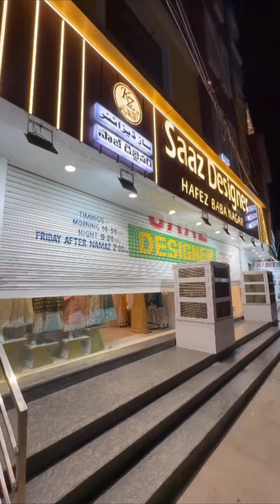⚠️📢Dhamakedaar Vlog Don't Miss End🤫SURPRISE🎊🥳🎉 Best Deals Low Prices Visit Now Most Viral Most Famos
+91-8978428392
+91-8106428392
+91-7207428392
World Wide Delivery Available 📦
𝐁𝐢𝐠𝐠𝐞𝐬𝐭 𝐖𝐞𝐝𝐝𝐢𝐧𝐠 𝐂𝐨𝐥𝐥𝐞𝐜𝐭𝐢𝐨𝐧𝐬
𝙻𝚘𝚠𝚎𝚜𝚝 𝙿𝚛𝚒𝚌𝚎 𝙲𝚑𝚊𝚕𝚕𝚎𝚗𝚐𝚎
𝐍𝐄𝐖 𝐒𝐓𝐎𝐂𝐊 𝐄𝐕𝐄𝐑𝐘𝐃𝐀𝐘